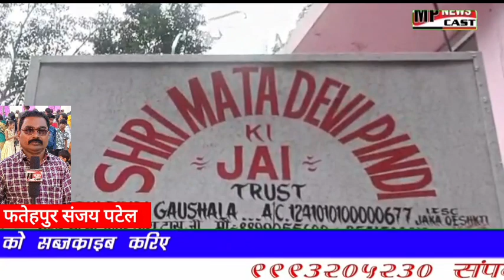उत्तर प्रदेश के प्रयागराज मंडल फतेहपुर जिले के औंग थाना क्षेत्र अंतर्गत खरौली गांव से सिद्ध शक्ति